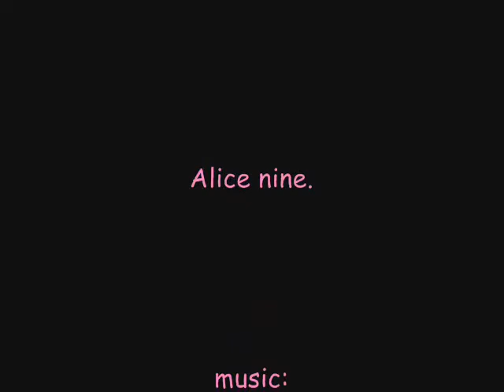Alice Nine Saga